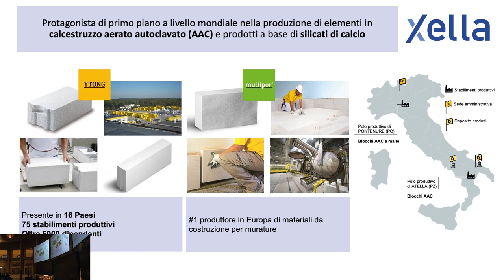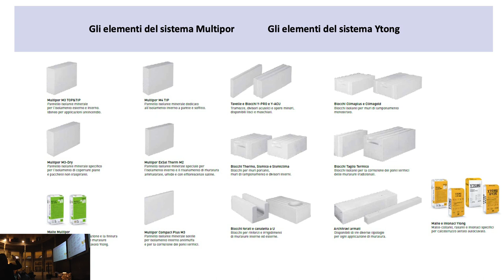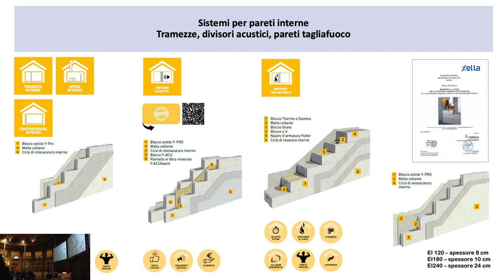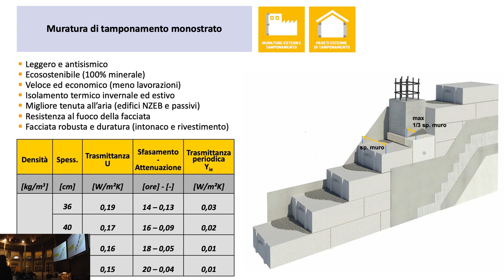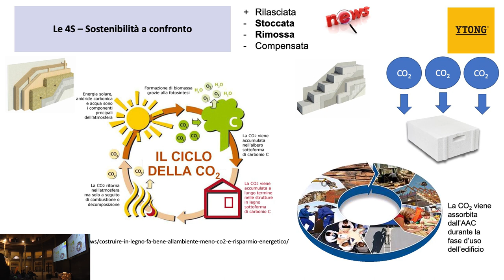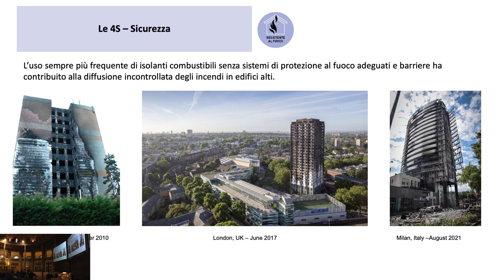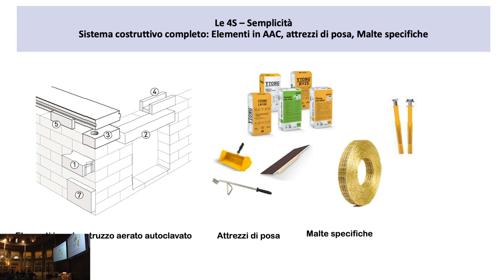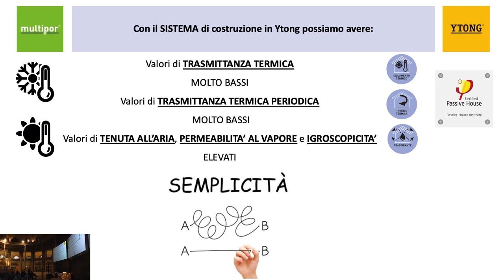Intervento di Camilla Cianci - XELLA - Roma 26 Marzo 2024